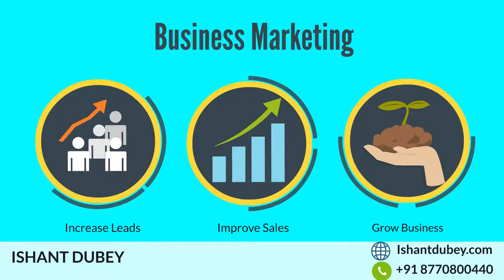What Is Pay Per Click Explainer Video || Explainer Video Maker || 2D Animation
What Is Pay Per Click (PPC) In Digital Marketing ? How It Can Help You To Grow Your Business ? || Explainer Video Maker || 2D Animation